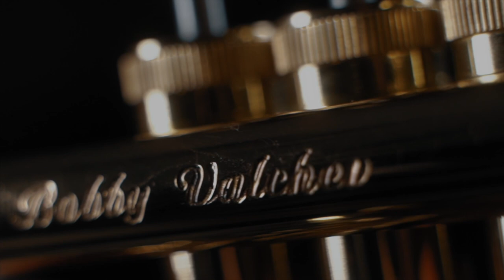Alright - Bobby Valchev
Today I would like to introduce you to my newest single - Alright.

And never forget – Everything will be alright!

Experience the best of Jazz piano and trumpet music from me!

 In this video:
Music and Lyrics: Bobby Valchev
Arrangement: Bobby Valchev
Piano,Lead Vocal,Back Vocals, Trumpet and all music Performed By Bobby Valchev